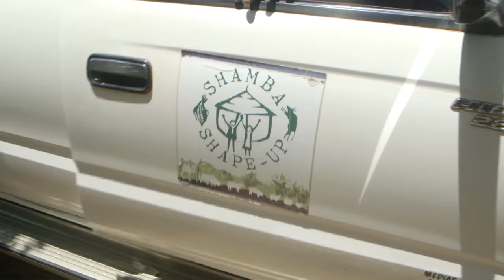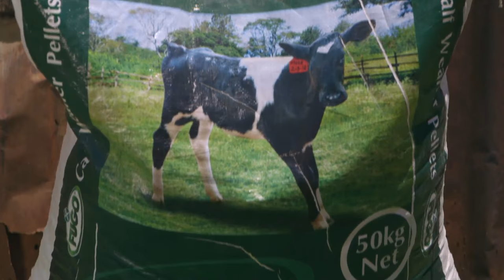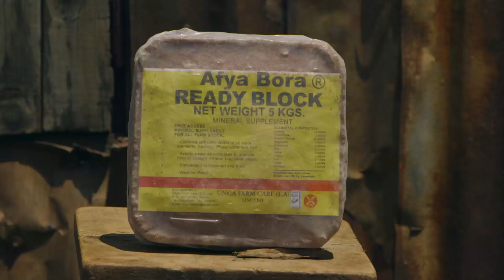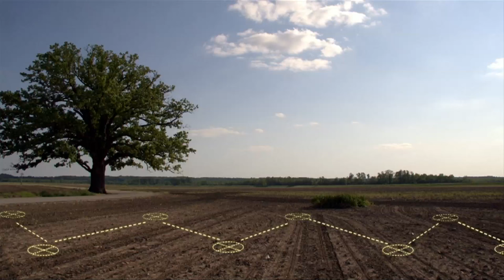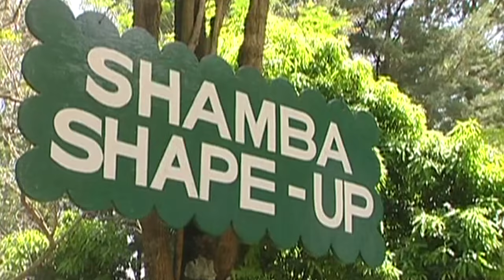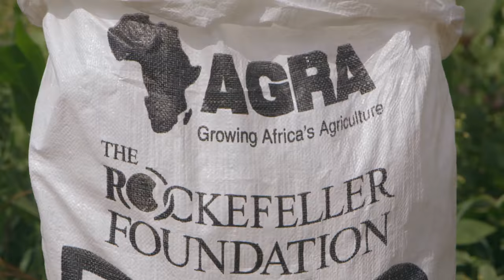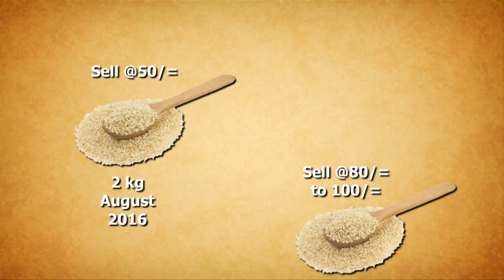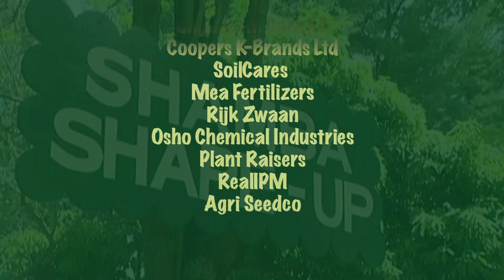Shamba Shape Up Sn 6 - Ep 24: Cows, Soil Testing, Supplements and Post- harvest storage (English)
We are in Kisii County on Hellen and Fredrick's shamba. We have a look at their dairy cows and calf, vaccinate them against East Coast Fever. We also show them the benefits of doing a soil test and how to properly store their produce after harvest.